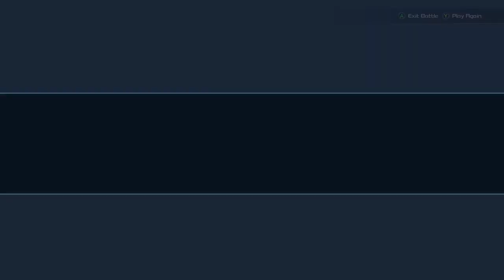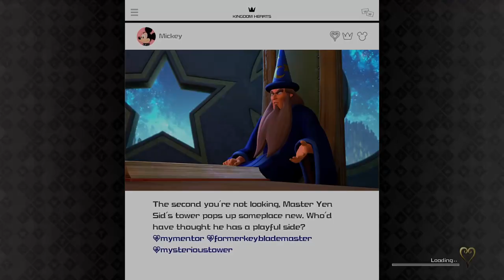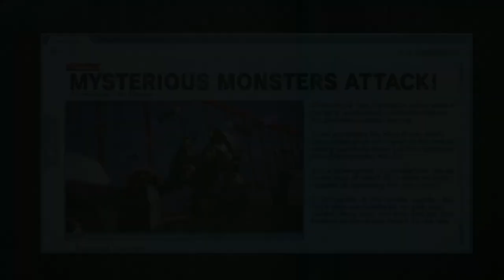Kingdom Hearts 3 ¦ Part 18 ¦ Big Hero 6 Got Noting On Us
Today Sora head explode as he try to learn about technology and we help with a minor heartless invasion.

This will be a full kingdom hearts 3 full playthrought in critical mode in case you where wandering.